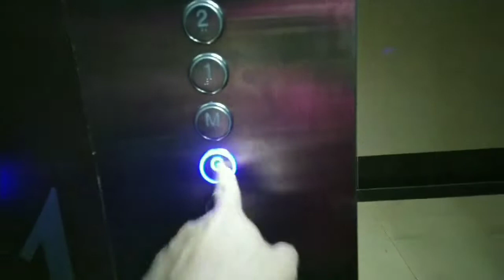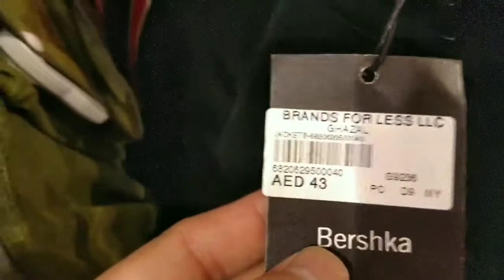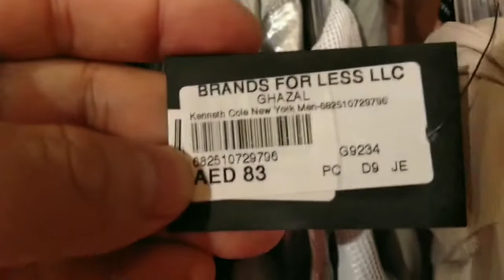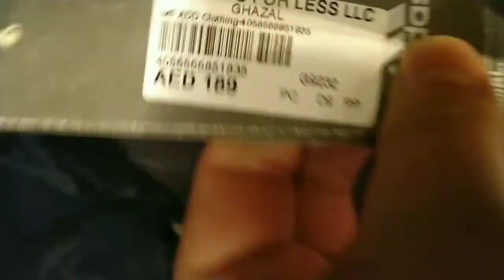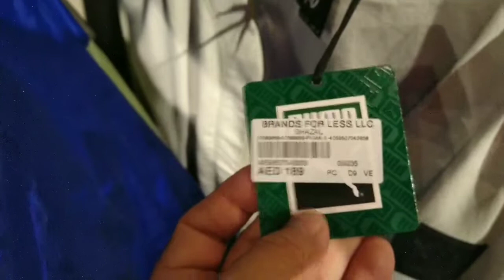How cheapest brabded jacket in brandforless